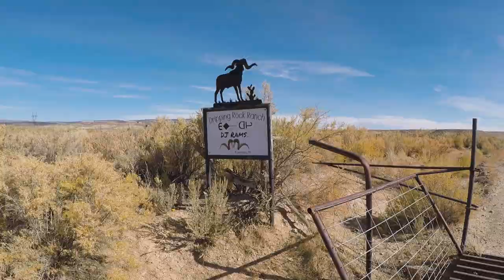Pals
Colorado Ram hunt with the Disabled Outdoorsmen Utah crew and Joe C. at Dripping Rock Ranch made possible by D.J. Rams LLC. and donated By Chris Reese.